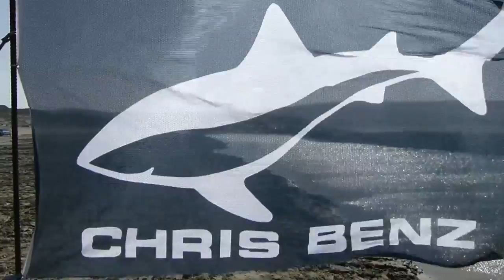Christian Bornemann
German Speedsurfing Rekord Holder 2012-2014